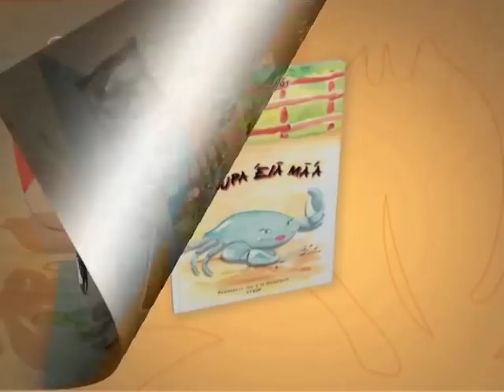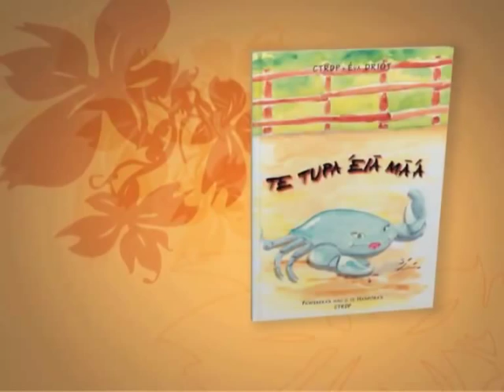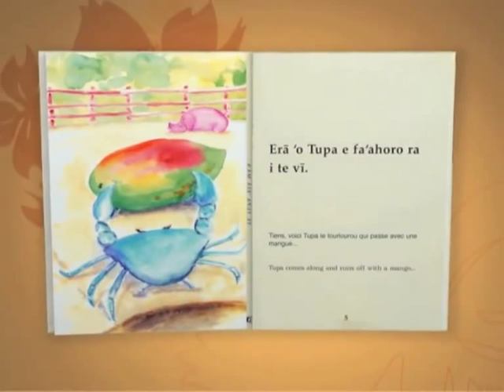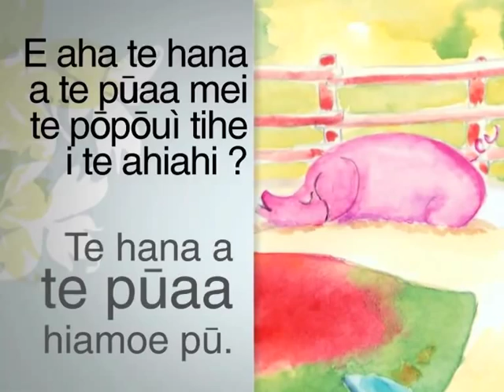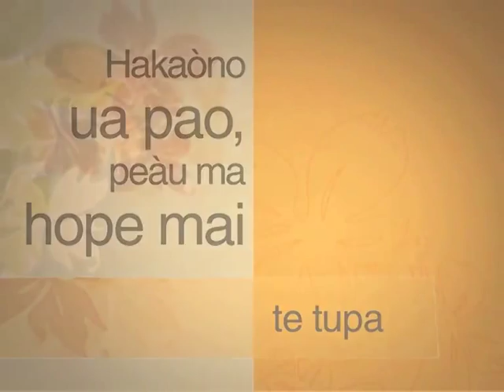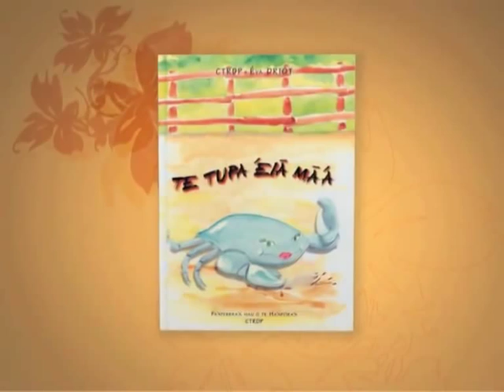Te tupa kamo kaikai - MQ (2007)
Aucun résumé...

Saison : 1
Niveau : École élémentaire
Cycle : 3
Domaine : Maîtrise du langage et de la langue française
Champ disciplinaire : Littérature de jeunesse
Collection : Albums
Langue : Marquisien
Référence : pad_1059_s5_1